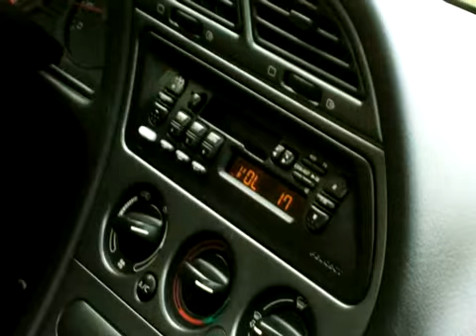Максим Богданович До свидания и здравствуйте, джунгли!